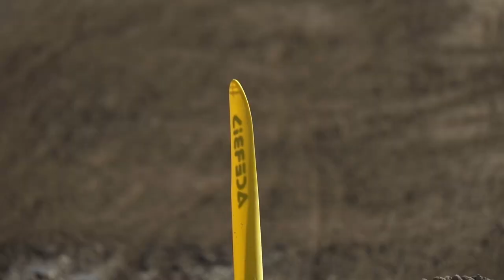Samuel McCord Shredding // Welcome to Winnemucca Motocross Promo Video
Samuel McCord was one of the riders invited to be in my "Welcome to Winnemucca Motocross" Promo video. I had enough footage to make an edit for him. Sam is super talented, this kid rips and I can only see him getting faster, I'm impressed and I hope you are too. I'm really interested to see how far he goes with Motocross.

We are 17 Visions Productions, a small family owned and operated video production company.

We work together alongside our clients to produce compelling, and captivating visual stories through the power of moving imagery in order to connect people with brands.

Through the use of the most cutting-edge modern medium, video, and photography, we collaborate with our clients to bring their stories to life.

We use visual storytelling to create content that demands an audience's attention.

Virginia City, Nevada Based

Video & Photography Production Solutions

Individual Solutions, For Individual Needs.
We passionately provide solutions for various categories of video and photography projects such as events, promotional, documentary, industrial, commercial, and educational.

We would love to talk to you and learn more about your upcoming production.

We would love to work with you and help you demand the attention you deserve.

Send a message! We’d love to work with you!
Colton Smith

DO NOT ATTEMPT ANY OF THE ACTIONS PERFORMED IN THIS VIDEO
ACTIONS IN THIS VIDEO ARE PERFORMED BY TRAINED PROFESSIONALS